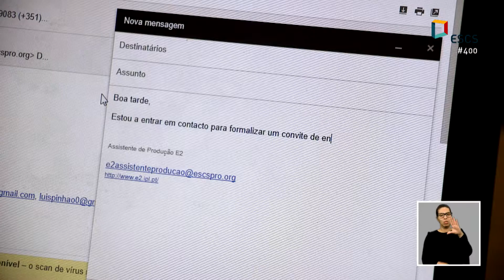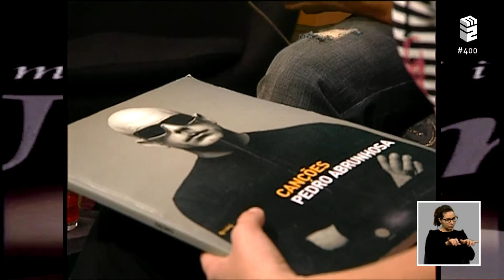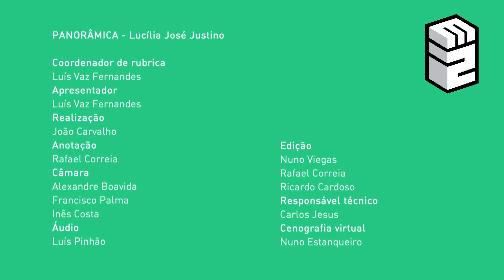As origens do Panorâmica, com Lucília José Justino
Neste Panorâmica, Luís Vaz Fernandes, coordenador da rubrica, explica o processo de produção de uma entrevista. Esteve ainda à conversa com Lucília José Justino, a criadora do primeiro formato de entrevista do E2, o "Um Livro...Porque Sim".

Rubrica integrada no episódio #12 da temporada 15:
O E2 numa caminhada - 400.º episódio

Ficha Técnica
- Como se faz
Apresentador: Luís Vaz Fernandes
Figuração: Mariana Silva, Joana Tinta Sobreira e Catarina Silva
Guião: Luís Vaz Fernandes e Nuno Viegas
Câmara: Alexandre Boavida e Tomás Carranca
Assistentes Câmara: Rafael Correia, Mariana Silva e Inês Martins
Iluminação: Inês Magno e Tomás Carranca
Som: Tomás Carranca
Edição: Alexandre Boavida
Grafismos: Catarina Silva
- Entrevista
Coordenador de rubrica e apresentador: Luís Vaz Fernandes
Realização: João Carvalho
Anotação: Rafael Correia
Câmara: Alexandre Boavida, Francisco Palma e Inês Costa
Áudio: Luís Pinhão
Edição: Nuno Viegas, Rafael Correia e Ricardo Cardoso
Responsável técnico: Carlos Jesus
Cenografia virtual: Nuno Estanqueiro

Locução: Joana Vieira
Intérprete em língua gestual portuguesa: Barbara Almeida